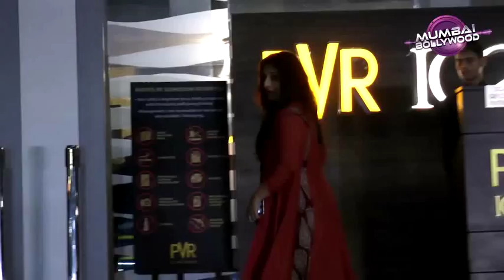Screening of film Dangal